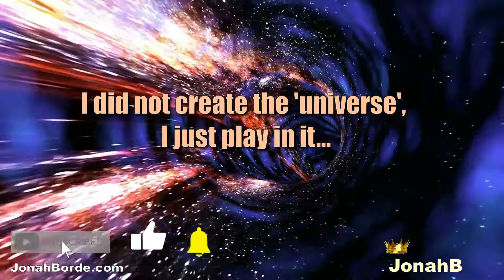Friday Night Funkin' Week 3 Almost Perfect Combo Hard Mode